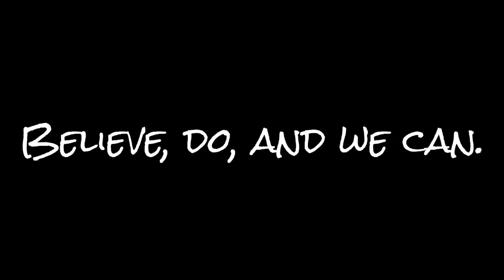Share 1 easy hairstyle分享一個髮型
Share a date hairstyle分享一個約會髮型